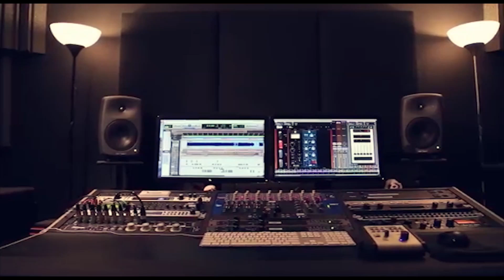دبكة اصايل العيساوية 2019 جديد ناصر الفارس وحمودة حنون حفلة محمود ثائر محمود العيساوية